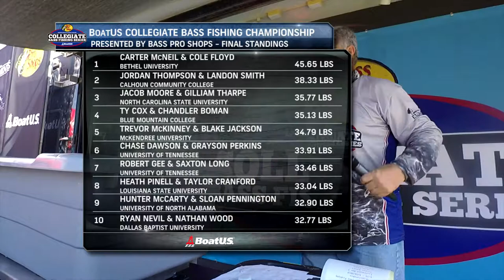Highlights: 2019 Championship Weigh-In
Watch the crowning moment from the 2019 BoatUS Collegiate Bass Fishing Championship presented by Bass Pro Shops.